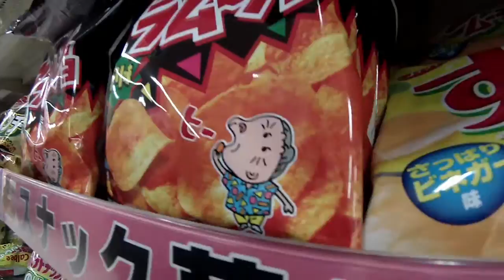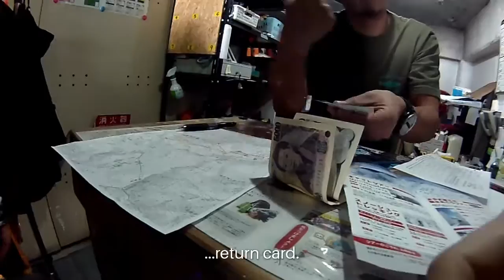Fox Trotting Japan Episode One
Jason arrives in Japan after a scary landing. Emily learns to skiboard in Appi, Jason and Ken go skiboarding in Miyagi.